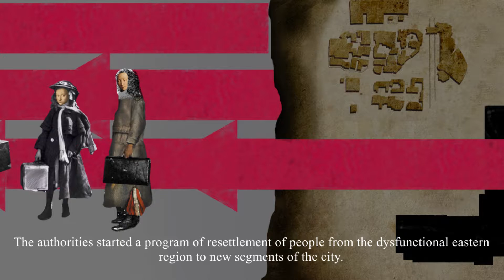theLine - First Time Playing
My first attempt at the Line.  Glitches at the end.